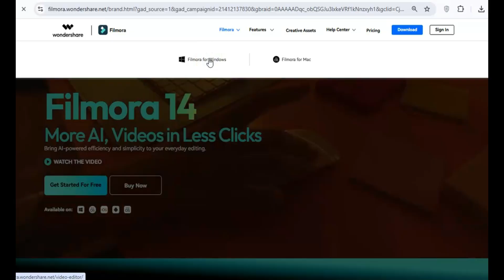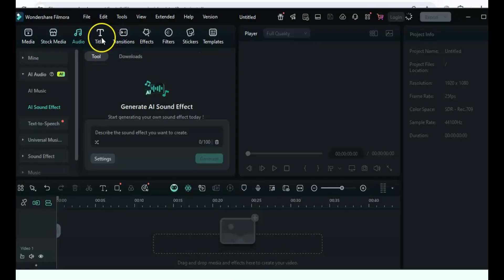How to Download and Install Filmora 15 for FREE (Official Setup)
How to download and install Filmora 15 for FREE on PC and Mac with this 2025 step-by-step tutorial. This guide walks you through the process of downloading Filmora directly from Wondershare’s official website, starting the free trial, signing in or creating an account, and completing the installation on both Windows and macOS. You’ll also learn about Filmora’s new AI-powered editing tools, system requirements to check before installing, and how to use the trial safely without unexpected charges. All links provided are 100% official and secure, ensuring a safe download and installation process from Wondershare.